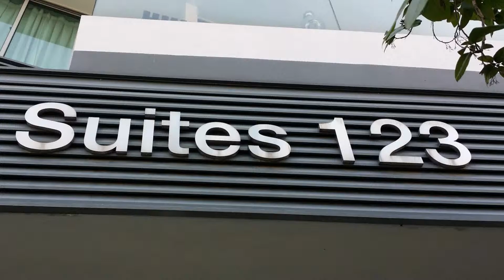For sales--Suites 123 at Rangoon road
Want more info for this property? Call / Msg @ 98570340.